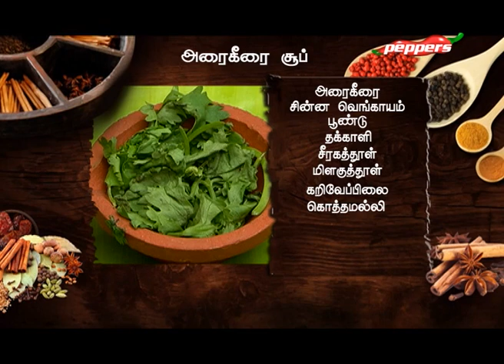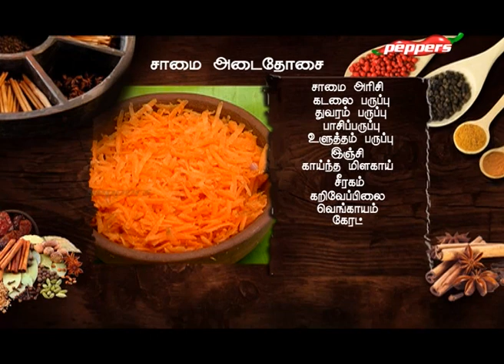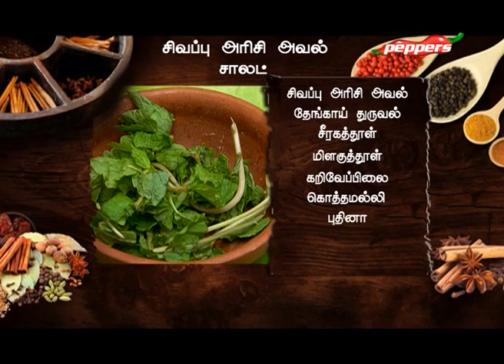பாரம்பரிய சமையல்-அரைக்கீரை சூப், சாமை அடை,சிவப்பு அரிசி அவள்|Parambariya Samayal|Peppers TV|5 May 20